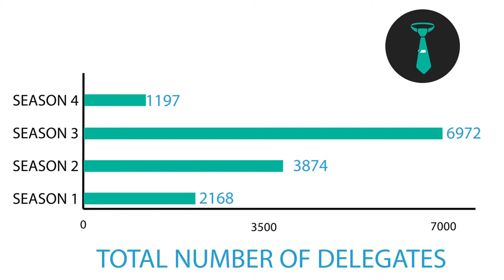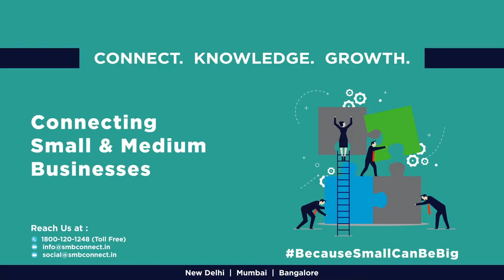Glimpse of SMBConnect - SME Series (Season 1-4)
Glimpse of SMBConnect - SME Series (Season 1-4) - multi city series of conferences with eloquent speakers, enthralling sessions and networking with some great success stories.